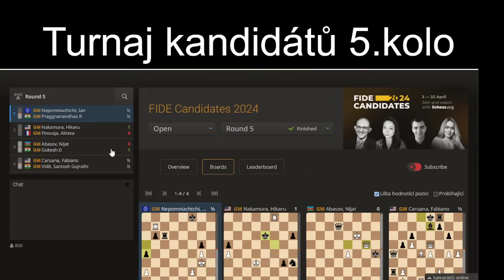Turnaj Kandidátů 5. kolo Těžké výhry Naky a Gukeshe, Pragg i Vidit blízko výhry!